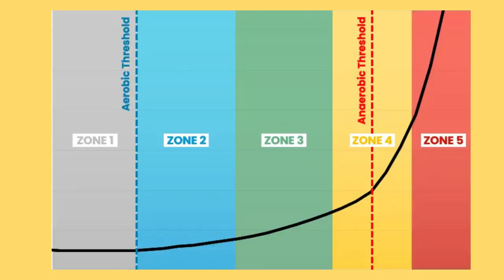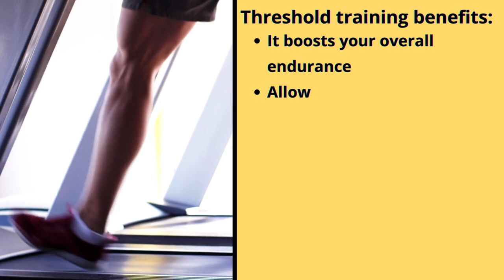Why should you do Threshold Training? With: Jakob Ingebrigtsen - Threshold training tips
Are you looking to improve your race times ranging from your 800m up to the marathon? Threshold running is a training technique for improving your endurance, speed and stamina. Threshold workouts are done right around your lactate threshold. For most runners, their lactate threshold is roughly the pace that they could run if they were racing for an hour (hour-race pace).

The ingebritsen family is offcourse famous in the running sport where the three brothers train under the coaching of their fater. In this video I will go over the benefits of threshold training, how to determine your threshold pace correctly and some typical threshold workouts also zooming in on Jakop Ingebritsen schedule. Let’s dive in!

So you won't miss out on any new videos!

I am an experienced runner from the Netherlands myself. Therfore I would like to share my passion for running on this channel with you.